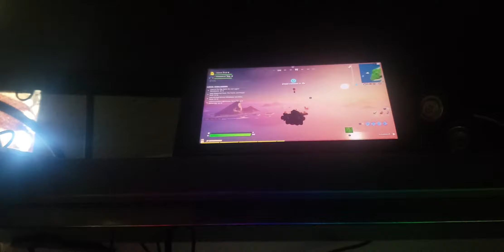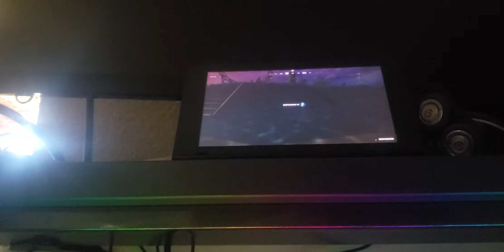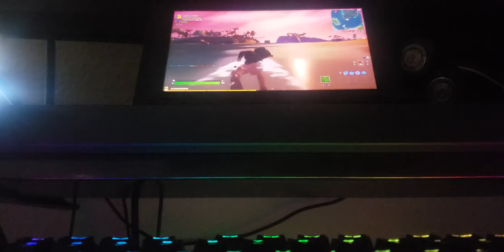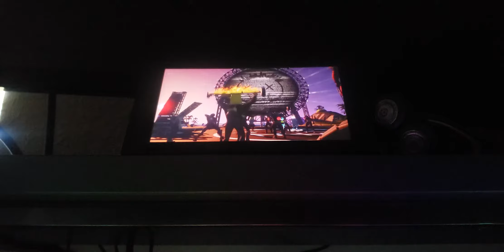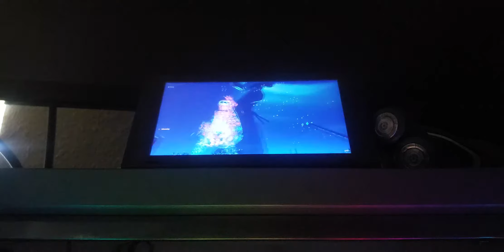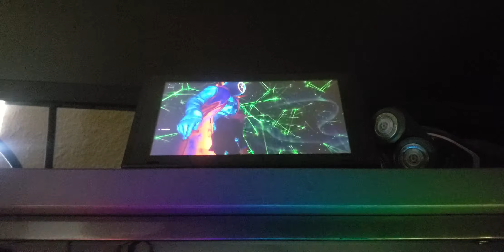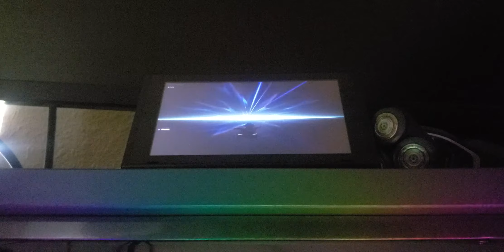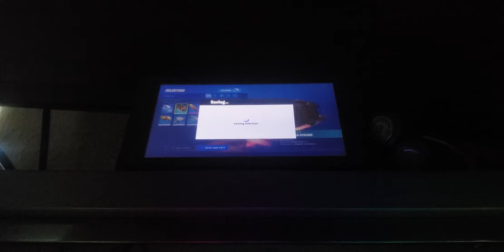Diego's FORTNITE let's play (FORTNITE Travis Scott Invent)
This was on the north American showing but I uploaded it 4days after it happened